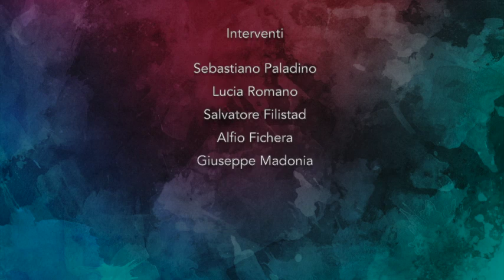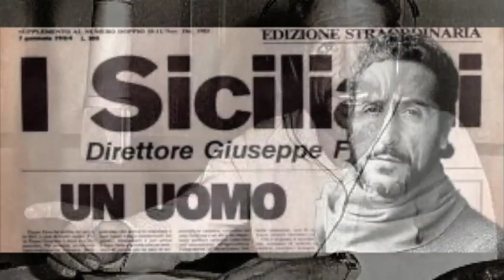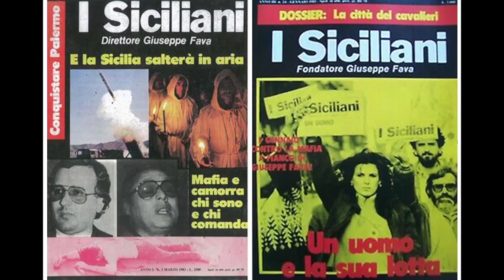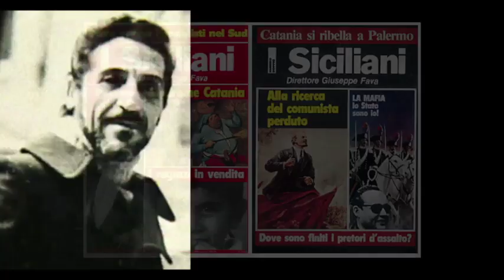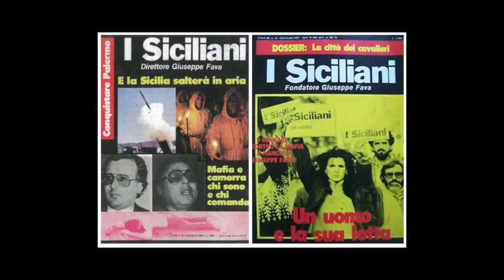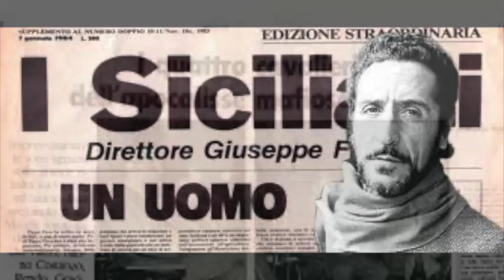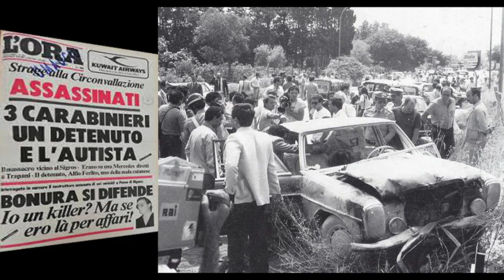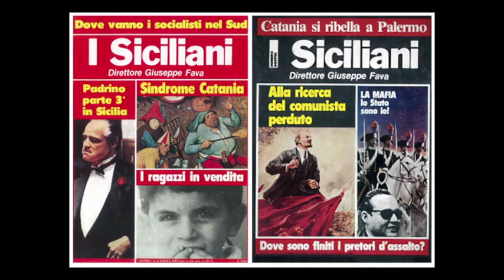Processo "Orsa Maggiore I" 2 Febbraio 1996 Prima Parte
Catania venerdì 2 febbraio 1996
Prima Parte
Interventi:
Sebastiano Paladino
Lucia Romano
Salvatore Filistad
Alfio Fichera
Giuseppe Madonia